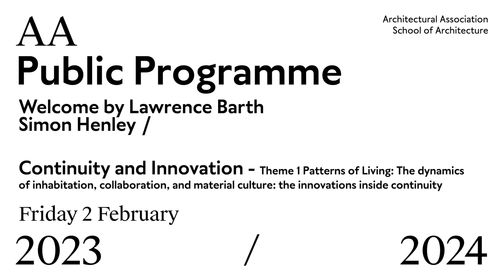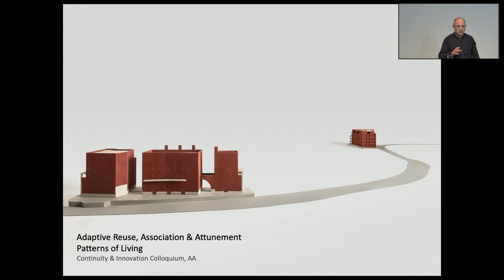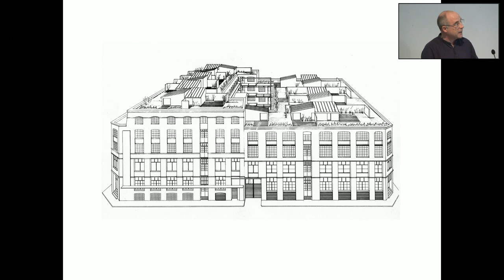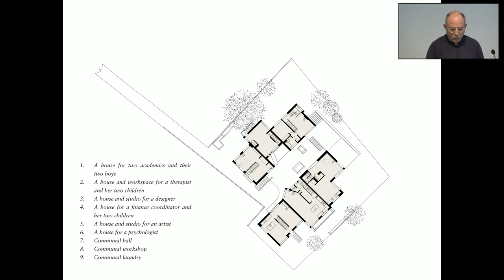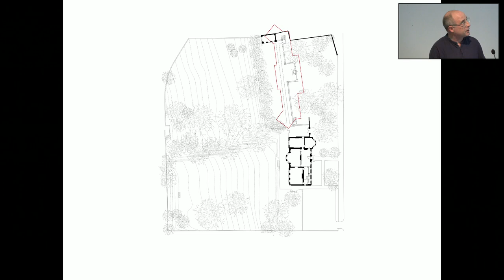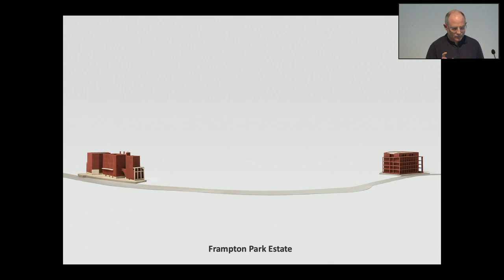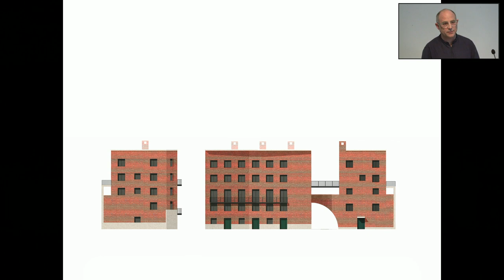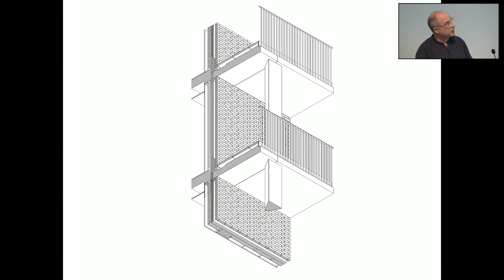Continuity and Innovation Symposium - Part 1 - Welcome and Simon Henley